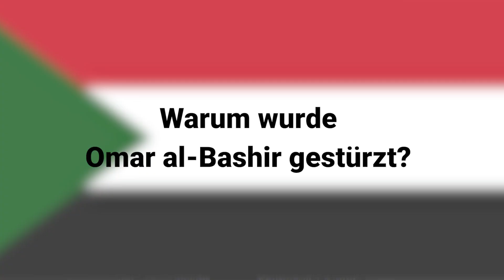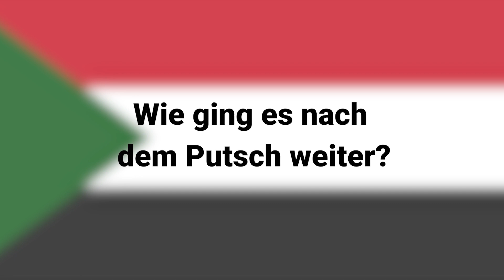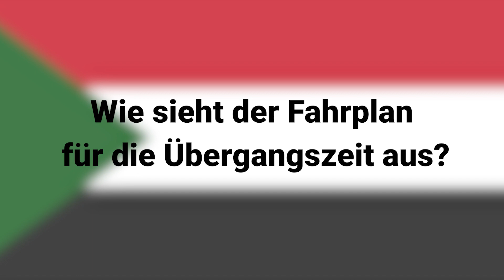Sudan - Der lange Weg zur Demokratie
Thumbnail: Reuters/Mohamed Nureldin Abdallah